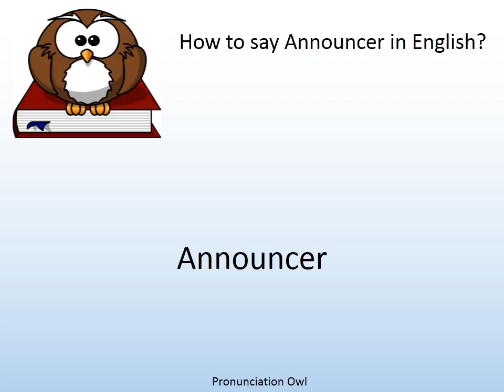How to say Announcer in English? - Pronunciation Owl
How to say Announcer in English? Learn the pronunciation of Announcer!